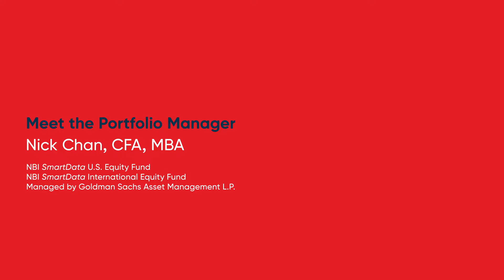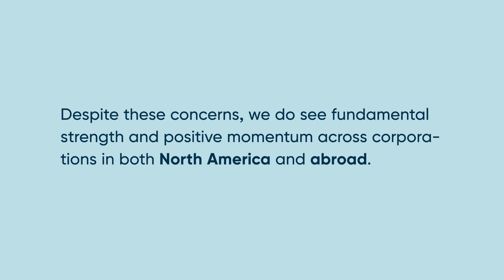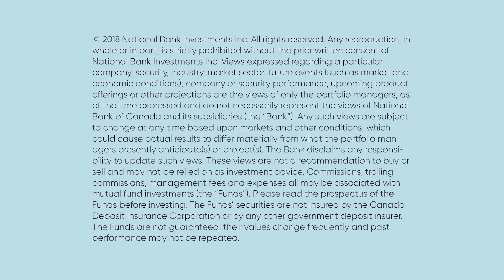Q3 2018 Outlook – NBI SmartData US and International Equity Funds | National Bank Investments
National Bank Investments emphasizes the importance of being well-informed to select a proper investment strategy or to re-evaluate an existing strategy. Consult the managers’ updates to get a few insights on the latest market developments.

Nick Chan, Portfolio Manager at Goldman Sachs Asset Management LP, reviews key points from the SmartData US and International Equity Funds Q3 2018 Quarterly Market Update, provides an investment outlook, and discusses global economic and financial markets.

National Bank Investments, 1100 Robert-Bourassa Blvd, 10th floor, Montreal, Quebec H3B 2G7